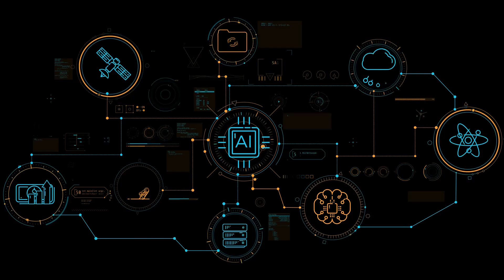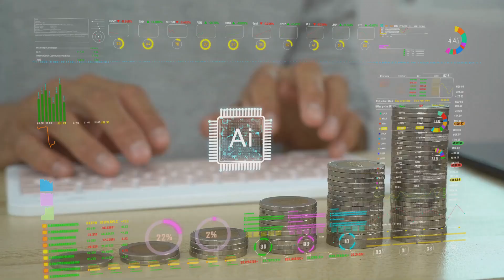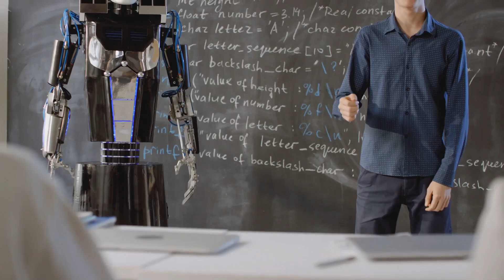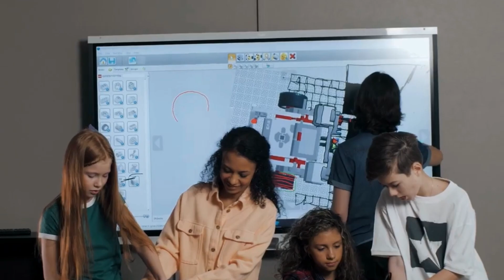Building Ethical AI Frameworks Episode 2024 12 13 Ethical AI Ep 2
Building Ethical AI Frameworks  Episode